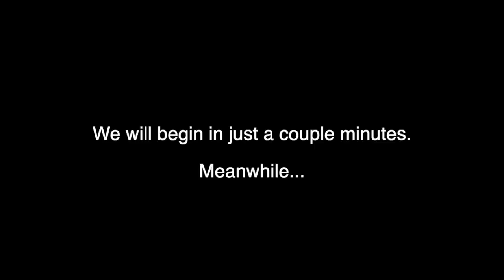Blossom's 2022 New Years Eve Celebration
And if you would also like to Send a Thank You to Joe...

To Lookup Topics on Blossom's Website, Watch This...